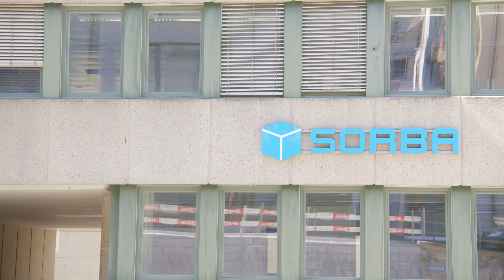Arbeiten bei SORBA EDV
Im heutigen Video: Ein Employer Branding Video der  Firma SORBA EDV AG.

Wir sind die Get On Board GmbH und haben mittlerweile über 70 KMUs aus der Schweiz beraten und betreut, damit Sie ihre Employer Brand und das Recruiting auf ein neues Level heben konnten.

Wenn Du mehr über unsere Leistungen und Ergebnisse erfahren willst, dann besuche unsere

Was unsere Kunden über uns zu sagen haben, wie unsere Projekte aussehen, wertvolle Tipps und Best Practices aus der Branche findest Du auf diesem YouTube-Kanal

Willst Du herausfinden, wie eine Zusammenarbeit zwischen uns aussehen könnte?